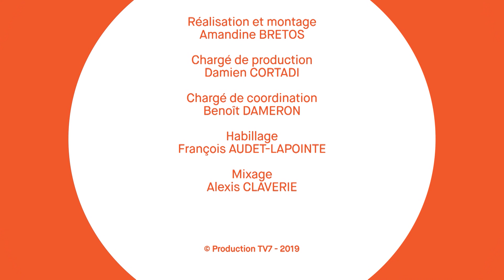Phare de Cordouan - Gironde Mag N°128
Le Phare de Cordouan est officiellement candidat au Patrimoine Mondial de l'UNESCO.